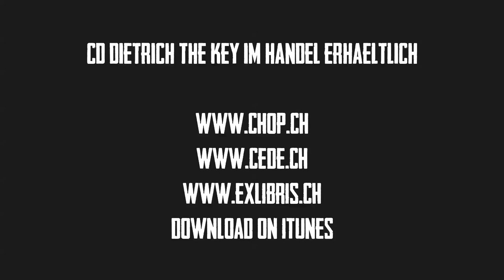DIETRICH "The Key" CD-Taufe Bären Buchsi 23.01.2014 (Official Video)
Liveausschnitte der CD-Taufe von dem neuen Dietrich Album "The Key" im Bären, Münchenbuchsee am Donnerstag, 23. Januar 2014.